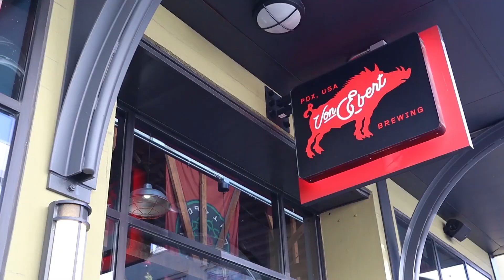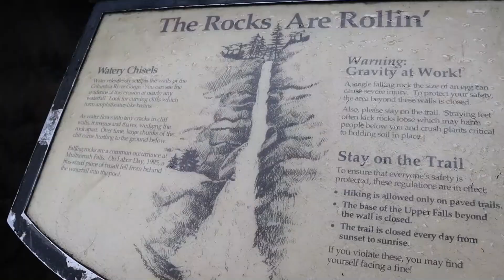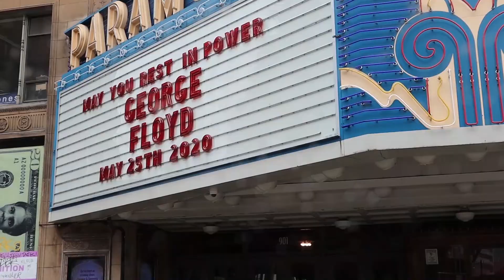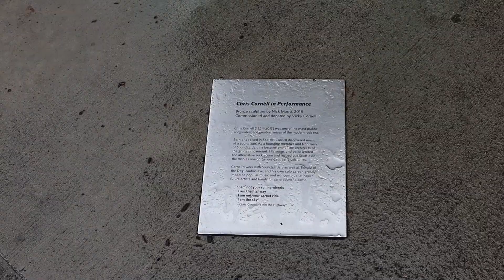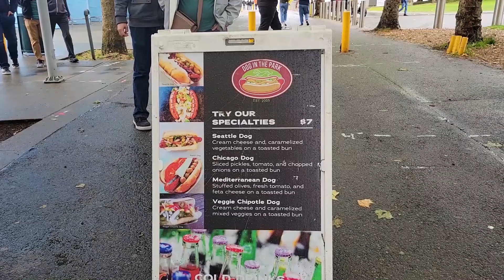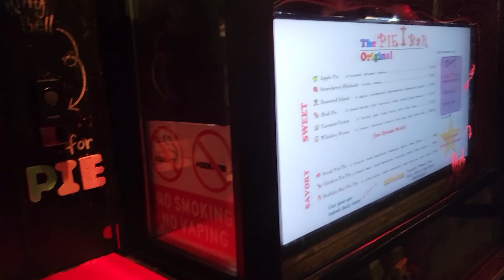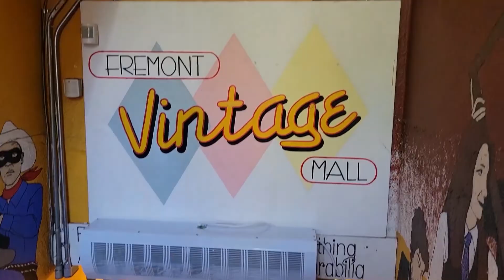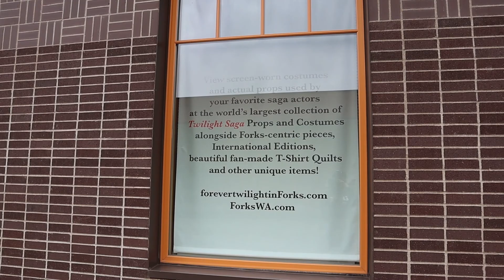MY DAYS IN PORTLAND, SEATTLE AND FORKS *vlog* ♡ ITZEL NOW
Let's go to SEATTLE, PORTLAND AND, the twilight city, FORKS! 🖤
HELLO GUYS! 🔮
This is my sister and I taking over the the Northwest 😋
It was so fun, like so daaamn fun honestly. We loved Seattle, we loved Portland and not so much Forks.
Food was absolutely divine! 🖤
I hope you enjoy coming with us and if you have any comment let me know down below in the comments 🖤

Send love 💕 Say hi, and like always...

☺ Locations ☺
Portland: 00:00 - 07:53
Seattle: 07:54 - 16:41
Forks: 16:42 - 19:14